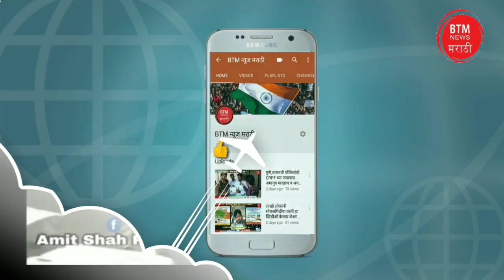CISF ५० वा वर्धापण दिन, CISF's 50th Resign Day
CISF चा ५० वा वर्धापण दिन सोहळा आज पंतप्रधान नरेंद्र मोदी व मान्यवरांच्या उपस्थित पार पडला.
यावेळी CISF च्या जवानांनी आपातकालीन परिस्थिती उद्घभवल्यास त्यास कसे सामोरे जातात याबाबत अप्रतिम प्रात्यक्षिक सादर केले.
यात व्हि आय पी सुरक्षा व प्रवासी बसचे आतंकवादी वा दहशतवादी यांचे कडून अपहरण झाल्यास कशा प्रकारे कारवाई करण्यात येते हे दाखविण्यात आले.